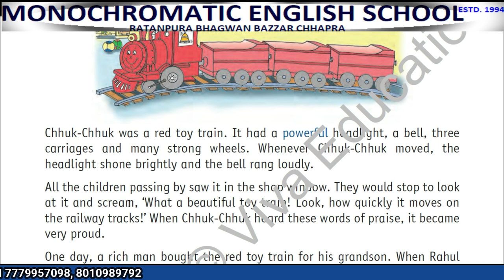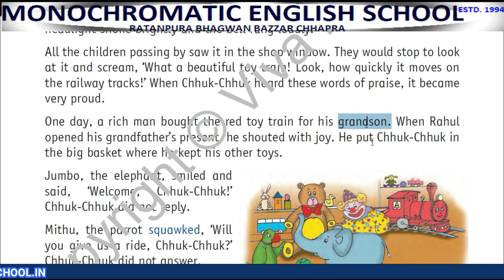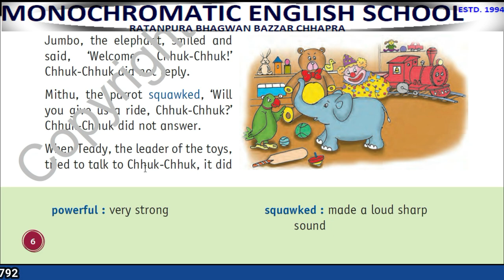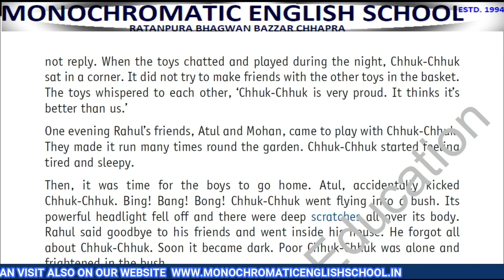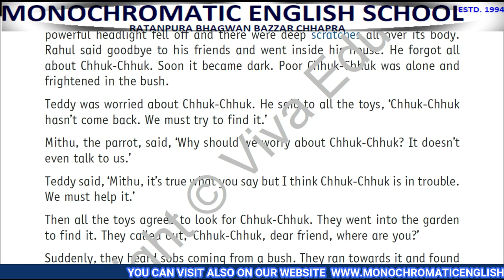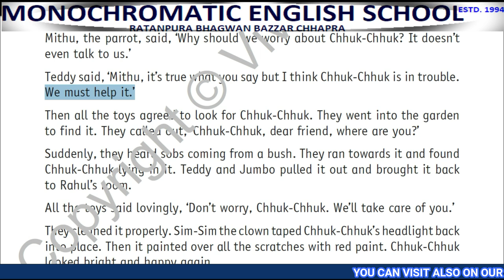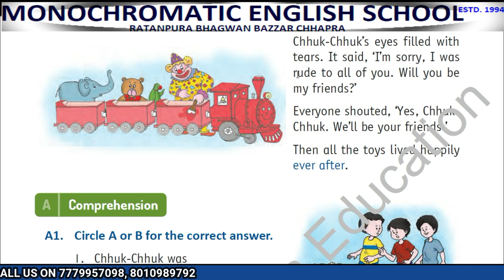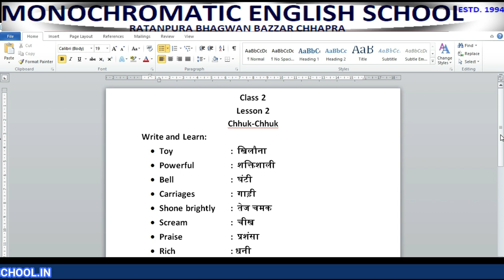# class 2 English - Lesson 2 - Chuk-Chuk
This video explains about the lesson for class 2 named chuk-chuk and their word meaning.